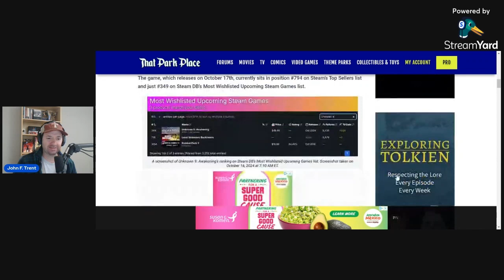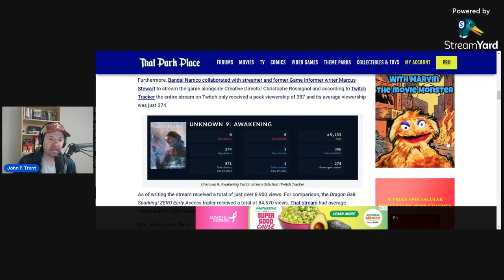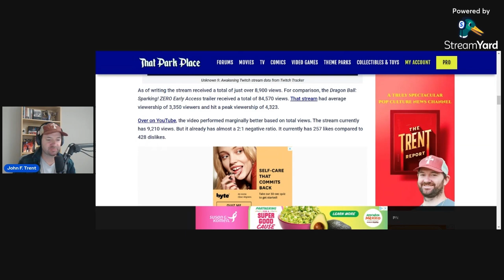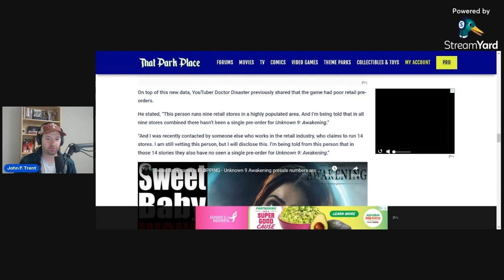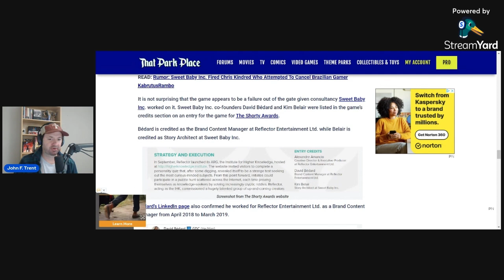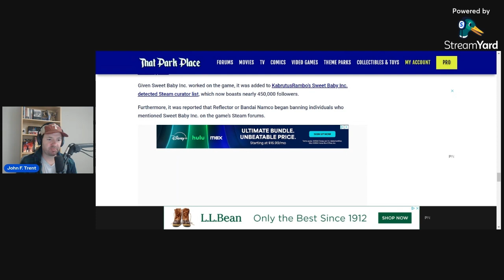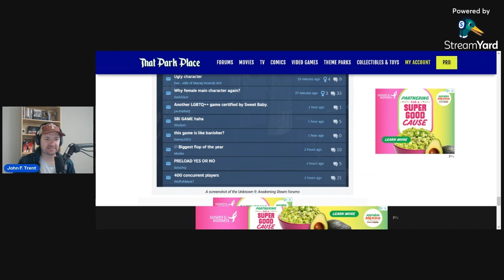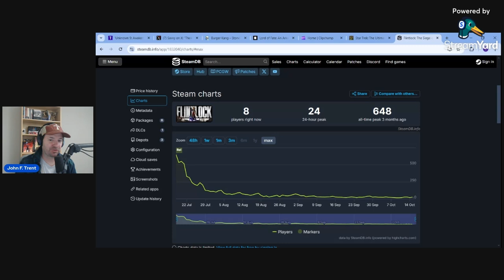Next Sweet Baby Inc. Game Unknown 9: Awakening Looks to be Another DISASTER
The next Sweet Baby Inc. infected game to be released, Unknown 9: Awakening, looks to be another massive sales disaster. This time Reflector Entertainment and Bandai Namco are on the hook.